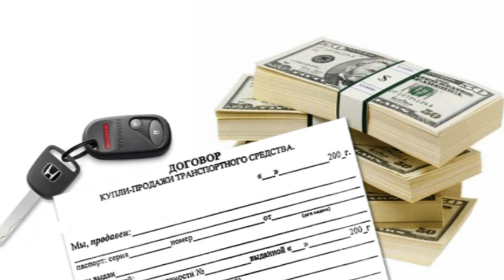Два слонимчанина заработали 1,5 миллиарда на купле-продаже авто...